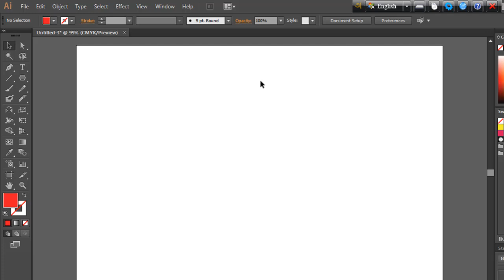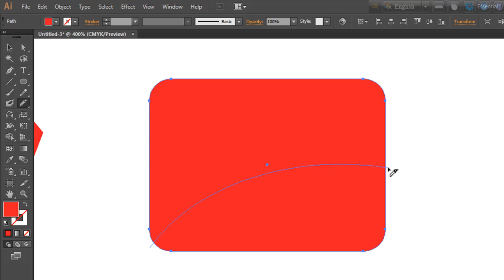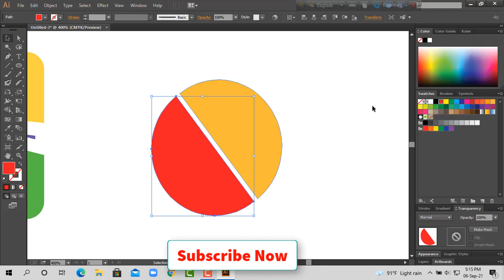how to use divide objects below in adobe illustrator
Welcome to Graphic Design tutorial by Md. Khaladunnabi. Graphic Design is the process by which messages and images are used to convey information to a targeted audience.

A graphic is a process of creating the appearance of a publication presentation.

So, who is a Graphic Designer?
A Graphic Designer is a communicator, who takes ideas and gives them visual form so that others can understand it.

Question: How can I do graphic design?
Answer: Learn Adobe Illustrator through online training.  Create a logo design in Adobe Photoshop. Adobe Illustrator and Photoshop tutorials for beginners. Learn basics tutorials for making money online. You can choose YouTube as a field of learning.

There will also be tutorials in computer windows troubleshooting and Microsoft Office program's.

Content Title: how to use divide objects below in adobe illustrator